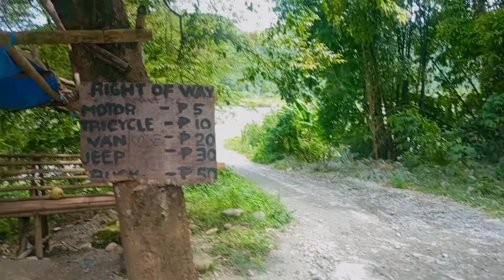Lisap Bridge with ORMIN VLOGGERS || Laughtrip to grabe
Hello mga ka Barbs!

Napasubo ako , kasama ang aking kapwa vloggers ng Oriental Mindoro, more ang tawanan, sigawan at kasiyahan,

Lisap Bridge
Bongabong, Oriental Mindoro

Happy Life by Cykarl Creative Commons — Attribution 3.0 Unported — CC BY 3.0 Free Download / Stream Music promoted by Audio Library 🎵 Track Info: Title: Happy Life by Cykarl Genre and Mood: Dance & Electronic + Happy

Track Info: Title: dizzy by Joakim Karud Genre and Mood: Cinematic + Inspirational ———